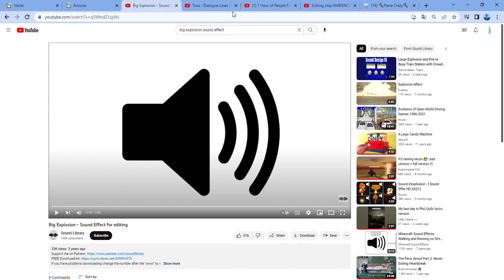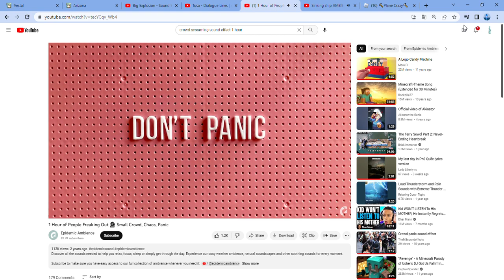just video for edit